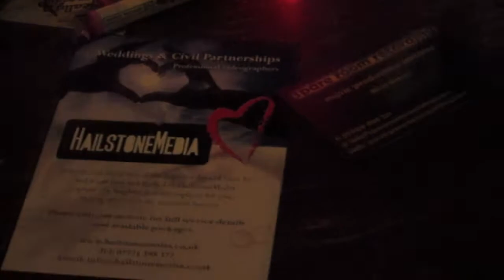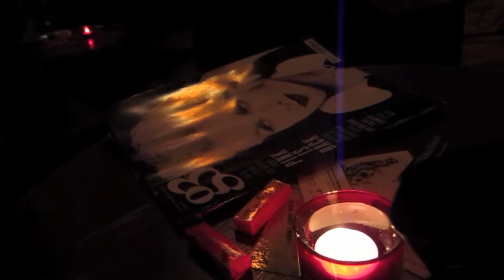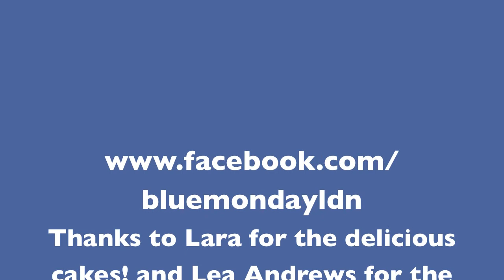Blue Monday Behind The Scenes - SpareRoom Blend Edition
Check out exclusive behind the scenes footage from our October 8th Blue Monday - featuring artist sound checks, interviews, setting up and general banter. Please see our channel for select performances of everyone that performed on the night.